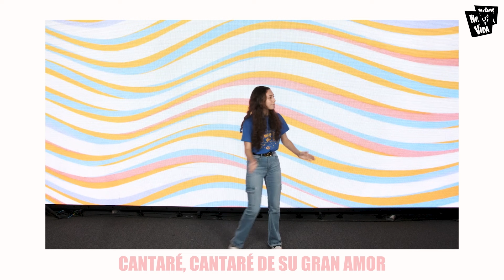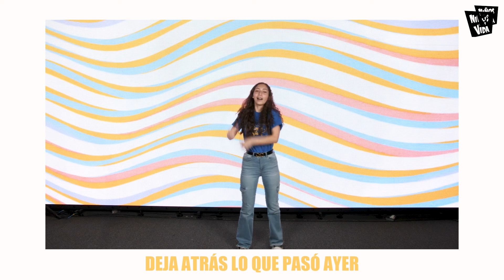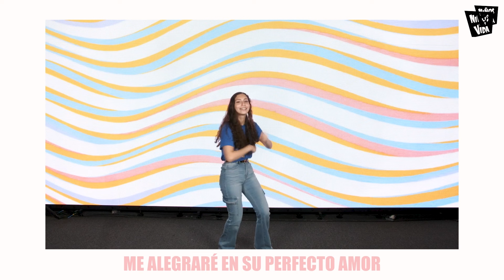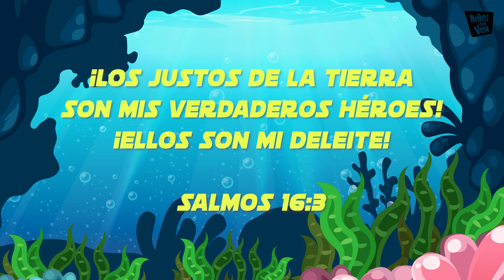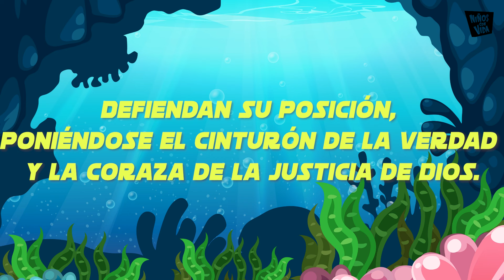"Puedo Ser un Héroe" parte 5 - Guerreros H2O | Niños Con Vida en línea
Un héroe es valiente, aprovecha el momento y forma parte de un legado en cadena. En el episodio de hoy aprenderemos que la cuarta característica de un héroe es ser un súper humano. ¿Saben lo que significa súper humano? El Guerrero Aquí-Luis nos dará la definición. También aprenderemos un nuevo principio con el guardian de la verdad, Nemo. ¡Preparaté para esto y mucho más!

Facebook: Niños Con Vida Oficial

Envía la palabra "NinosConVida" al numero "77377" para recibir mensajes de texto de parte de Niños Con Vida